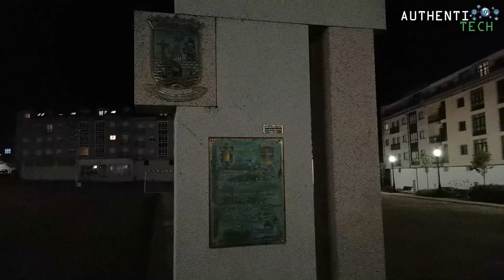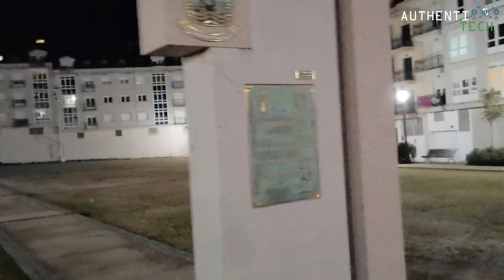★ Huawei Honor V20 Após Atualizações nas Câmeras - Será que melhorou?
▓▓▓▓▓▓▓▒▒▒▒ALGUMAS PROMOÇÕES:▒▒▒▓▓▓▓▓▓▓▓▓

🔥Vivo NEX 2 Dual-Screen SnapDragon 845 AIE 10GB 128GB 6.39" 5.49" for Two Screen Triple Camera Octa Core Smart Cell

🔥Original *Oneplus 6T 6 T 10GB 256GB Mclaren* Snapdragon 845 In Display Fingerprint ID SmartPhone 6.41" Full Screen 20MP OxygenOS

*Versão com 256GB, ROM Global Oficial Xiaomi Multi-idiomas!*
🏷 Cupom: Não precisa

🔥Xiaomi Redmi Note 7 48MP Dual Rear Camera 6.3 inch 6GB RAM 64GB ROM Snapdragon 660 Octa core 4G Smartphone
🏷 Cupom: 2BGN7664

🔥Xiaomi Redmi Note 7 48MP Dual Rear Camera 6.3 inch 4GB RAM 64GB ROM Snapdragon 660 Octa core 4G Smartphone
🏷 Cupom: 2BGN764

🔥OnePlus 6 6.28 Inch 19:9 AMOLED Android 8.1 NFC *8GB RAM 256GB ROM* Snapdragon 845 4G Smartphone - Midnight Black
🏷 Cupom: 4ada28

🔥Xiaomi Redmi Go Global Version 5.0 inch 1GB RAM 8GB ROM Snapdragon 425 Quad core 4G Smartphone

🔥Xiaomi Mi MIX 3 Global Version 6.39 inch 6GB RAM 128GB ROM Snapdragon 845 Octa core Smartphone - Blue
*ROM Global Oficial Xiaomi Multi-idiomas*
🏷 Cupom: 2BGMix3N